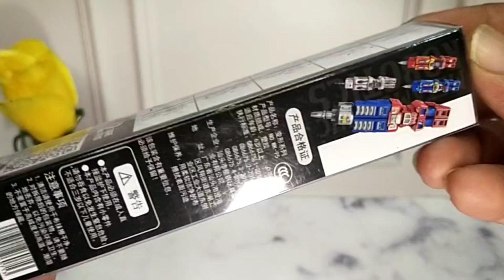Transformers: Alat Tulis atau Mainan?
These transformable cars that can transform into Transformer robots are a must-have for kids, especially boys. Your child will definitely be happy when given this robot car toy.

Transformer

These transformable cars can transform into Transformer robots

These Transformer toys are a must-have for kids, especially boys. Your child will definitely be happy when given this transformer toy.

Specifications:
Plastic Material
The height of the robot is approximately 18cm